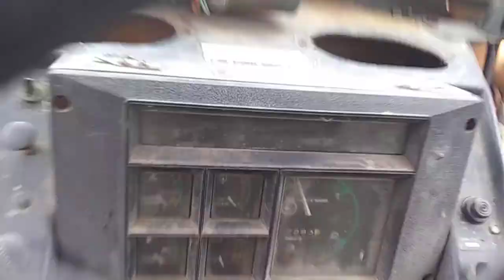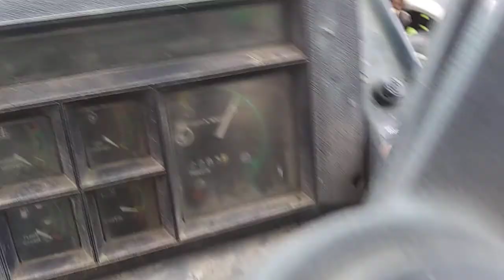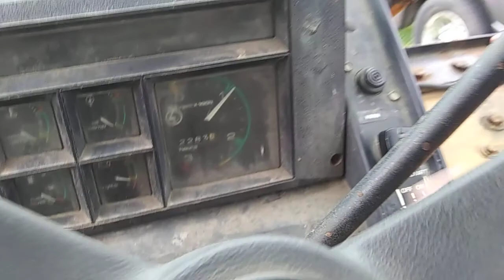Coldstarting the 480D